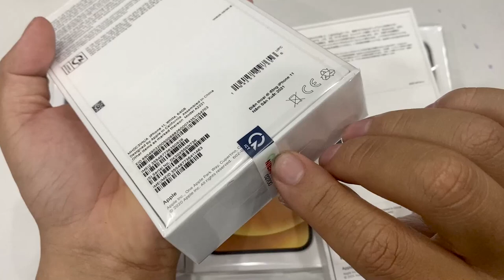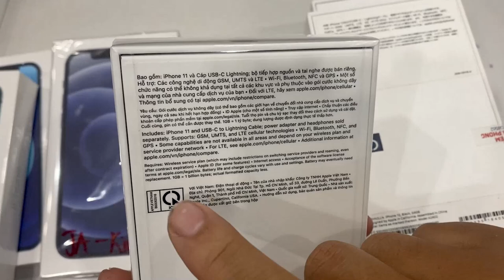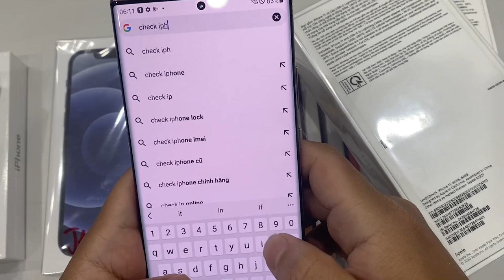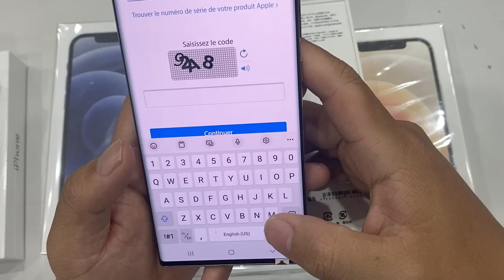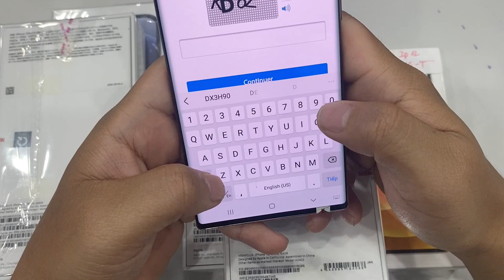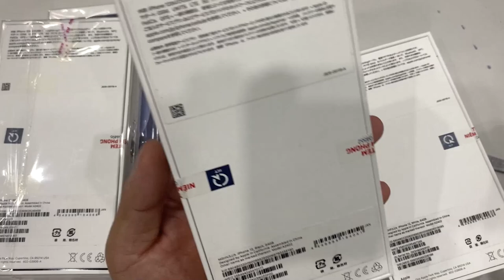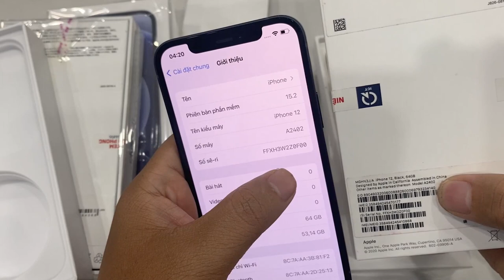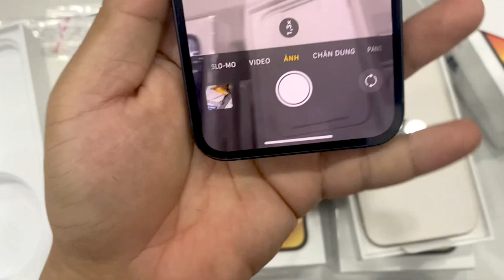iPhone 12 Mới Fullbox Giá Rẻ Như Cũ | Hướng Dẫn Chọn Mua